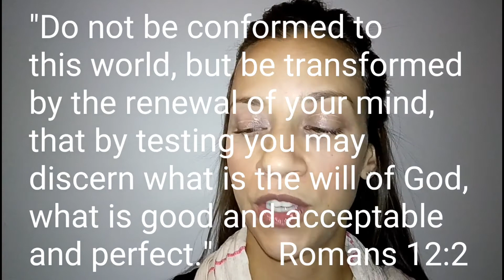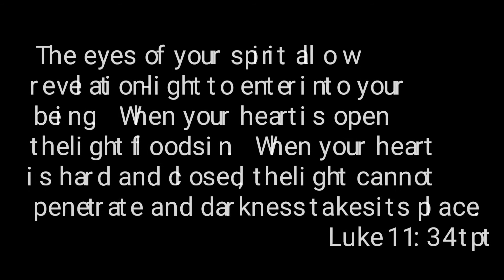God: You're Sick from Consulting a Tarot Card Reader *personal testimony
I was made aware that solstice celebrations are upon us. A vision I received illustrates the strength of light over darkness. And I sing a well known song, with my personal touch to it.